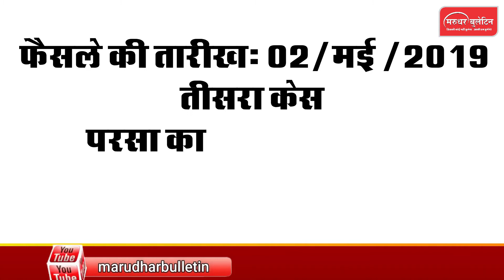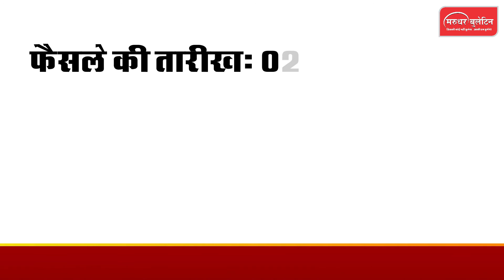जस्टिस Arun Kumar Mishra बने NHRC के नए अध्यक्ष !, आखिर मिश्रा का विरोध क्यों ? जानिए उनके बारे में